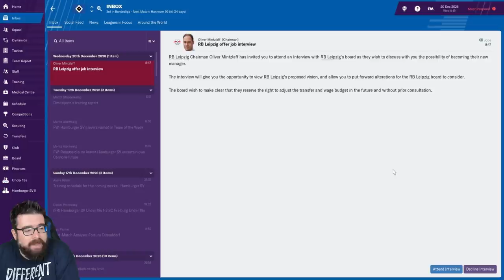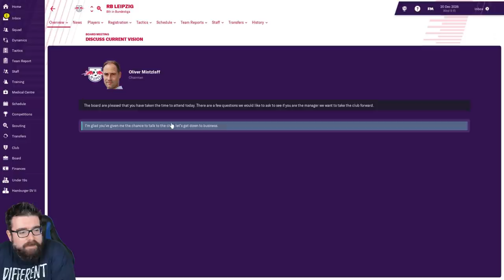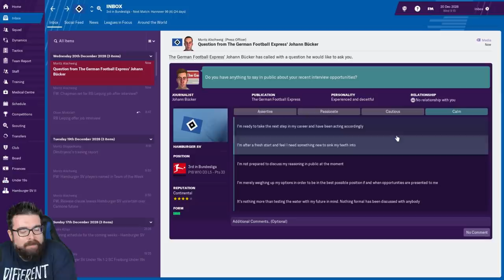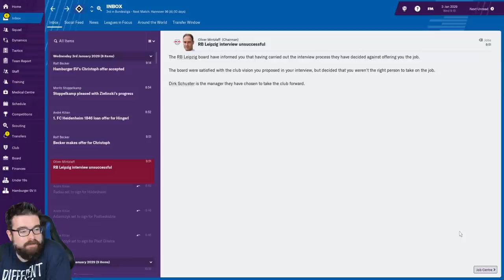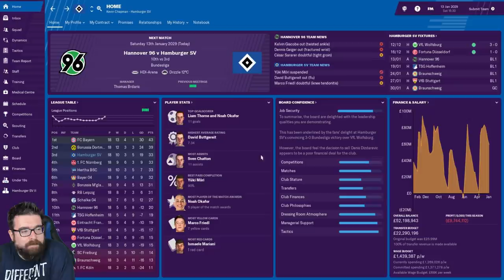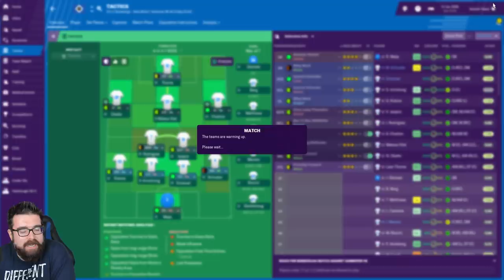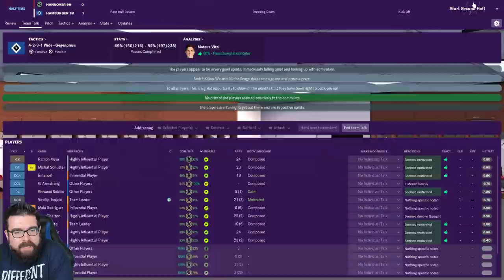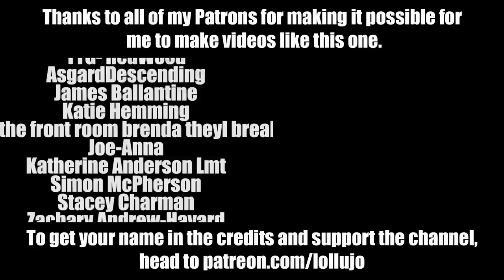Non-League to Legend FM19 | HAMBURG | Part 22 | THE END? | Football Manager 2019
The longest-running FM19 journeyman series on YouTube, Non-League to Legend, continues with... well I'm not sure how much I can say without spoilers. The episode starts with a job interview - is this the end of life at Hamburg?

Have you seen my other series yet? It's a road to glory create a club starting in tier 8 - it's like nothing I've done before!

ABOUT LOLLUJO